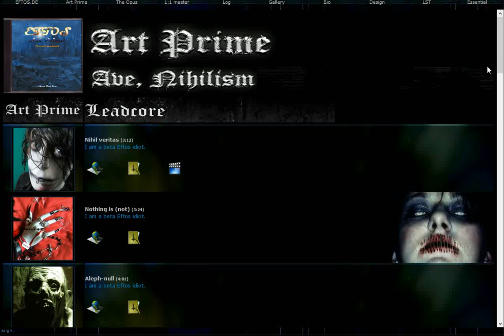Eftos ATHENA Verlag das Königreich der Tausend 659